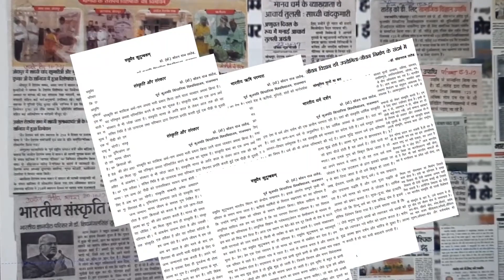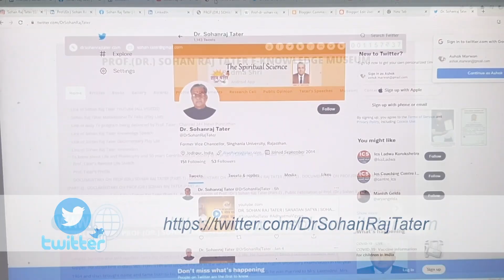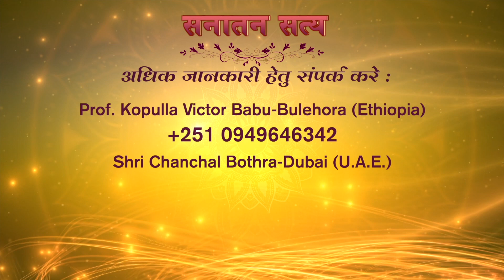Dr Sohan Raj Tater | SOHAM TV EP 511 | 21 April 2023